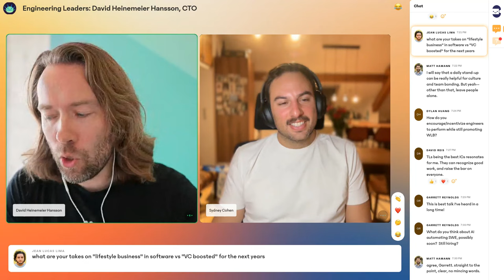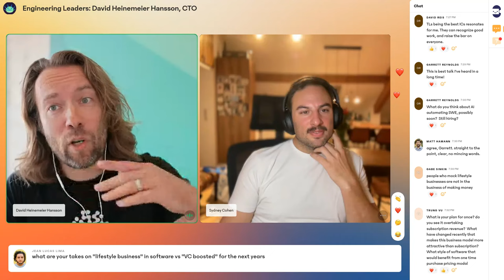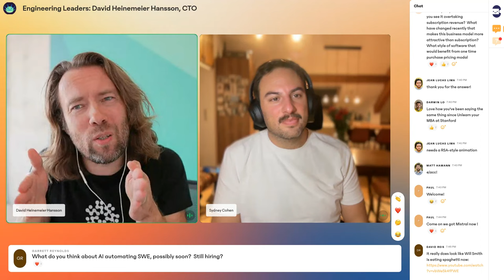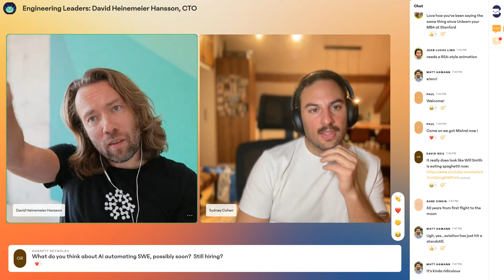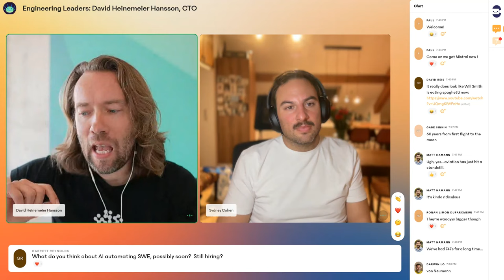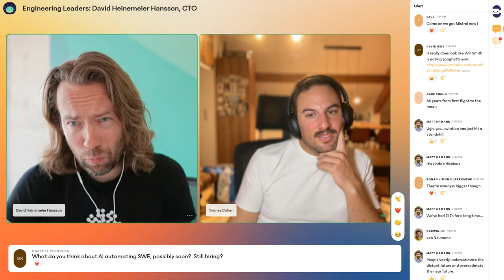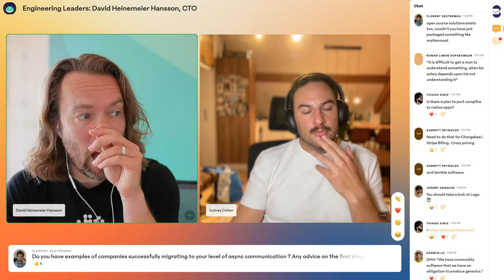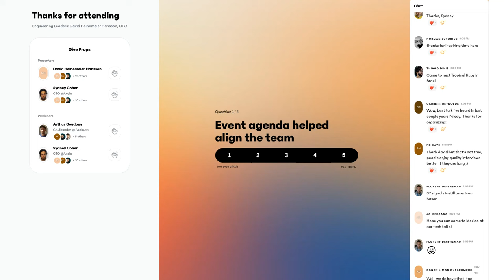Engineering leaders: David Heinemeier Hansson on being a CTO, keeping a small team, ChatGPT and more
Q&A with David Heinemeier Hansson, CTO at 37signals, for practical insights on building and scaling tech companies and teams. Learn from David's experience at the helm of products like Hey and Basecamp.

0:20 Introducing David
0:57 Role as a CTO, how did you start and how did that role over time
5:59 How did you learn being a manager? Any ressources?
13:15 Biggest advantages and challenges to having a small tech team in building product?
20:00: Do you give equity participation, how do you incentivise your team members?
27:00 VC Boosted companies VS Lifestyle business.
39:11 How often do you use ChatGPT, how do you see AI automating software engineer and programmer soon?
49:01 What is your plan for  Once, how are the business economics with unbundling cloud and giving away for cheap?
58:40 Advice on migrating to asynchronous communications?